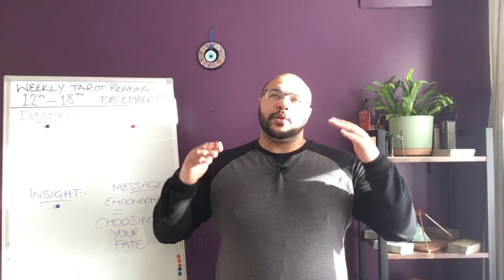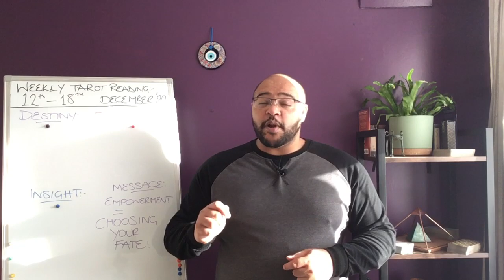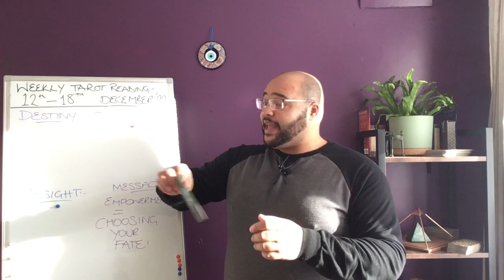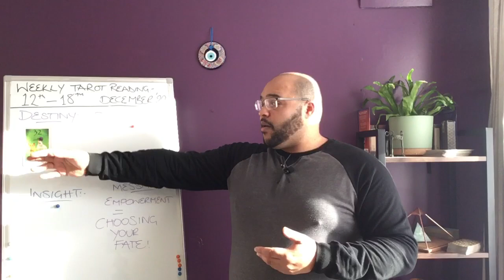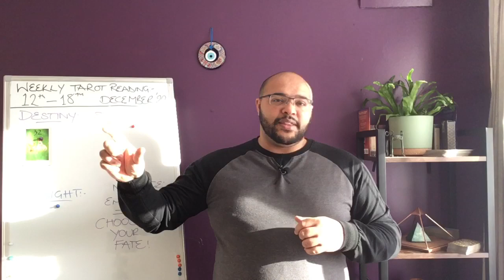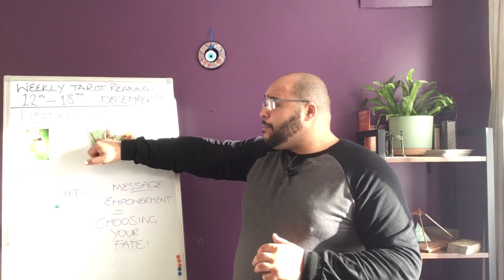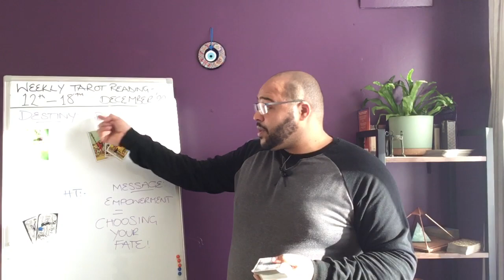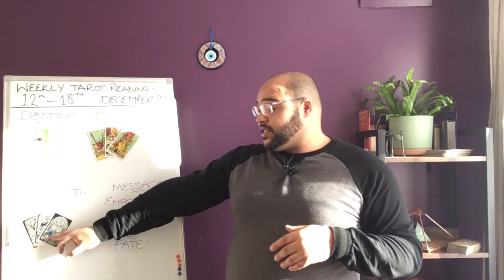WEEKLY GENERAL TAROT 🌎 EMPOWERMENT = CHOOSING YOUR FATE!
The weekly general tarot reading for 12th - 18th December 2022 is an insight into what the week ahead has in store for all of us as a collective. These messages will be looking at Destiny, Direction, and Insight. All of this is under the influence of the Intuitive message. I enjoy these readings and so many of you have asked for them to return. Here you are!

⛄️ ❄️ WINTER SOLSTICE ALIGNMENT ACTIVATION ❄️ ⛄️